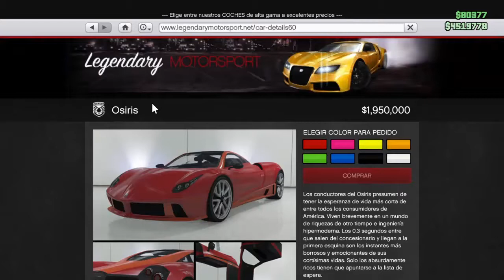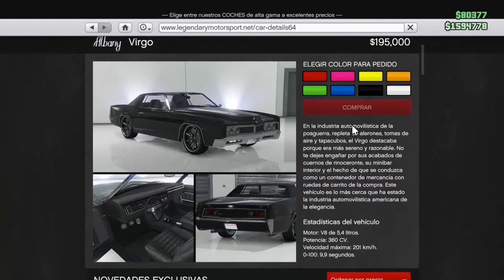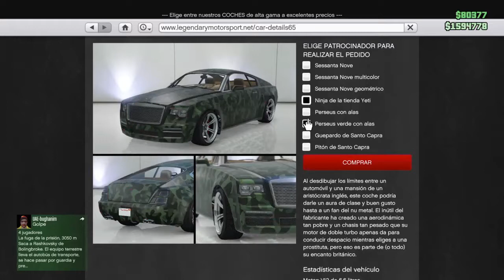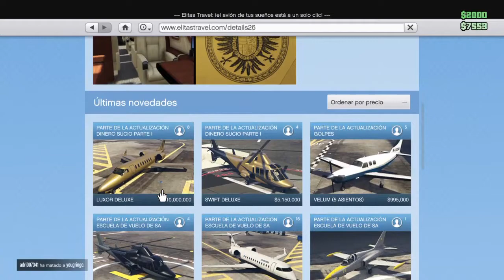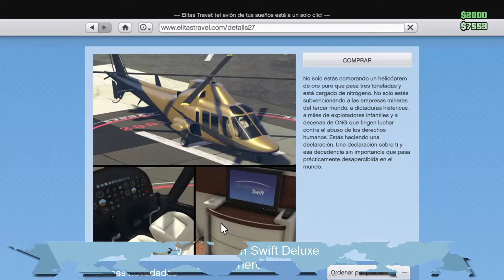GTA Online: DLC Dinero Sucio Parte 1: Coches, Indumentarias, Camuflajes, Armas, Tatuajes y Aeronaves